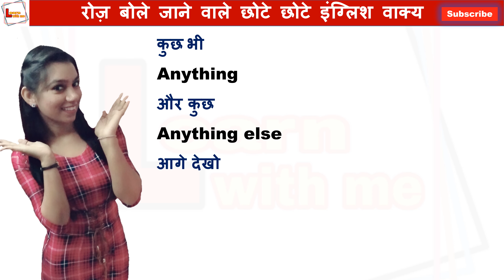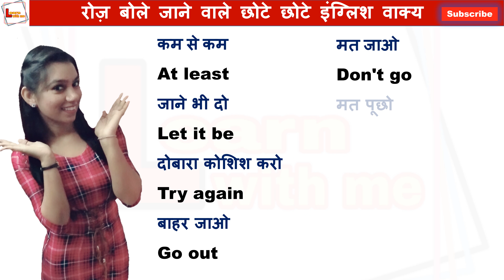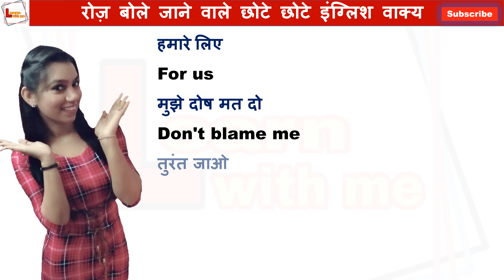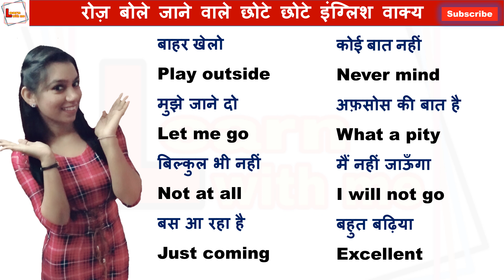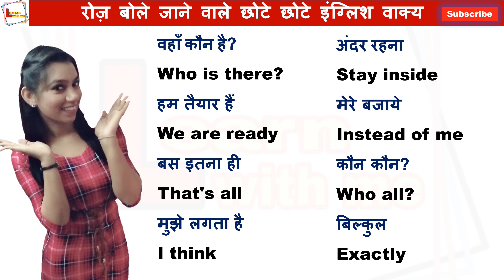Daily use English sentences | Roj bole jane wale english sentences | English speaking practice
Hi everyone!
In this video I have covered 80 daily use english sentences which will help you to improve your English.  By learning these daily use sentences you can survive in English environment, at your workplace as well.

Your quarries-
1. how to speak english fluently and confidently
2. इंग्लिश में बात कैसे करें किसी से
3.  english me baat karne ka tarika in hindi
4. Daily use english sentences learn
5. how to learn English sentences for daily use
6. daily use sentence for beginners